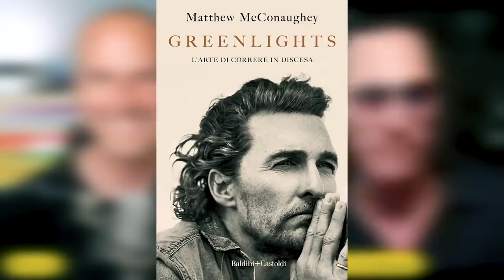4 chiacchiere con Matthew McConaughey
Riascoltiamolo!

4 chiacchiere con Matthew McConaughey (Maggio 2021)

Vuoi sviluppare una nuova competenza? Non sai come orientarti o da dove partire? Selezioniamo le migliori eccellenze per aiutarti a esplorare nuove competenze.

Vuoi ricevere la mia OGNITANTOLETTER?

Qui il mio nuovo libro TuttoMontemagno

Conosci 4books? Abstract di libri di business ogni settimana